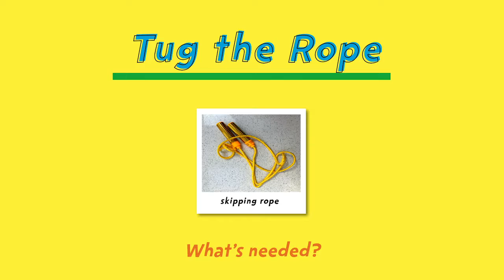Tug the Rope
What's needed: Rope/skipping rope

Instructions: Have your child stand and hold one end of the rope and you or a sibling hold the other, see who can pull the hardest, testing strength and balance.